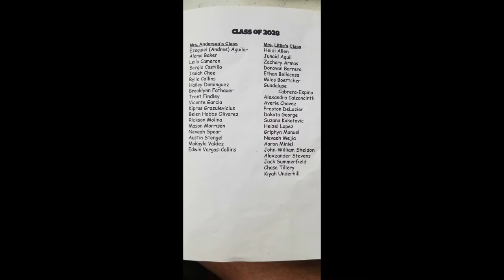Foothills Elementary 5th Grade Continuation 2020-2021